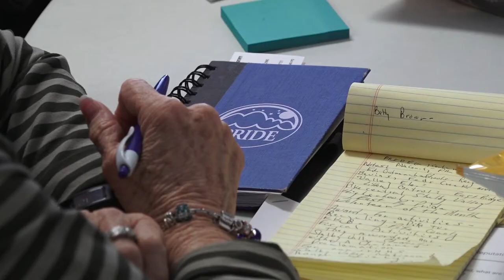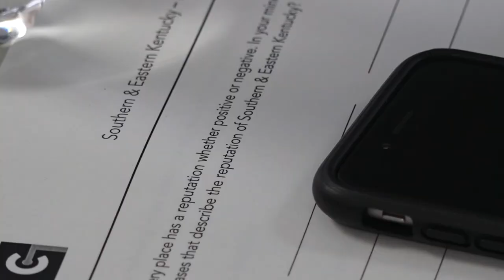PRIDE Branding Initiative